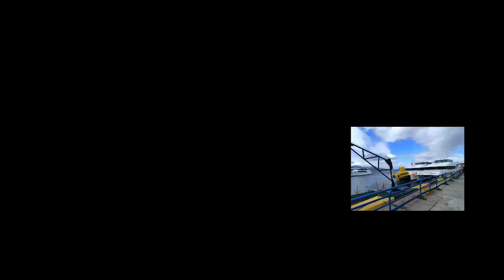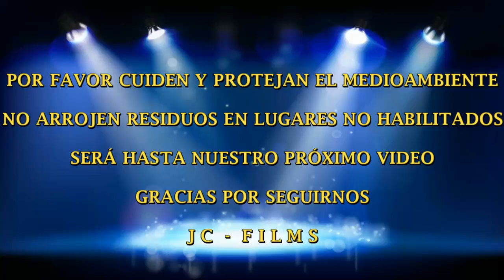VISITA A.R.A. FRAGATA LIBERTAD - ARMADA ARGENTINA - USHUAIA - 15 OCTUBRE 2023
Aquí en la hermosa Ciudad de Ushuaia, en el Fín del Mundo tuvimos la oportunidad y el Honor de visitar externamente la Fragata Libertad que es un buque Escuela de la Armada Argentina.

Lamentablemente no pudimos conocer el interior de la misma, como sus cuartos con camas cuchetas, comedores, sanitarios, salas de esparcimiento y estudio, sabemos que en la Proa a un sector destinado a los Suboficiales, otro en la Popa para Oficiales y una intermedia para Cadetes, su Sala de Máquinas, Puente de Mando, entre otros sitios, debido obviamente al tiempo de su Estadía en Puerto y la gran afluencia de público, pero eso será objeto, de ser posible, en algún momento de otra visita que podamos llevar a cabo.

Si bien no haré una descripción técnica, ya que no soy un erudito en la materia, a mi entender algunas de las características principales serían su Construcción en los Astilleros Río Santiago de Argentina en el año 1953 y dada a la mar en 1956; cuenta con 27 velas,  3 mástiles y el palo mayor de casi 50 mts de altura; 105 mts de eslora, 14 mts de manga y un desplazamiento de casi 3800 tn con un calado de casi 7 mts; está armada con cuatro cañones; cuenta con dos motores diesel; en cuanto a sus Jefes, Oficiales y Tripulación aproximadamente rondan  211 Profesionales a los deben sumarse 150 cadetes; su Mascaron de Proa, digno de destacar es la Estatua de la Libertad que representa a Nación Argentina.

Su misión fue y es una nave de guerra de Instrucción para el personal de la Armada Argentina, siendo quizás la más o una de las más emblemáticas para la República Argentina.

Obviamente un enorme agradecimiento en general para la Armada Argentina por permitirnos esta visita y especialmente a todo el personal destacado en la Fragata Libertada, quienes nos atendieron  amablemente haciéndonos sentir como en nuestra casa, para ellos muchísimas gracias.